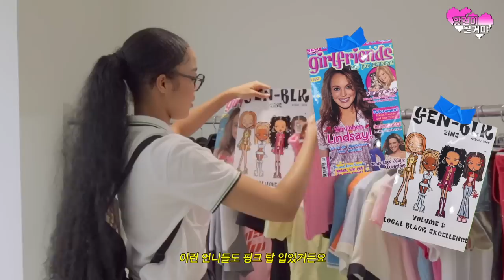나,, 핫한 언니야가 될 수 있을까?❤️‍🔥Get Dressed With JENNY 선물 이벤트!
얘들아 나 내년 코첼라에 뭐 입고 갈까👙
((멧갈라, 코첼라, 100만 가는 그날까지 함께 해주기로 약속이야~~🤙🏻))

*INSTANTFUNK 측의 장소 지원과 협조를 통해 매장 오픈 전 촬영하였습니다.
관계자 분들께 감사드립니다.